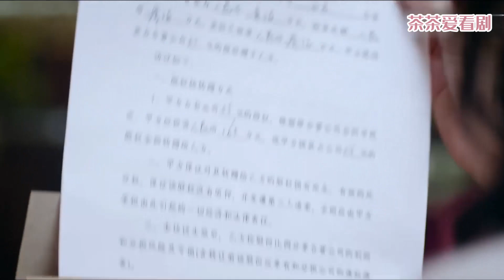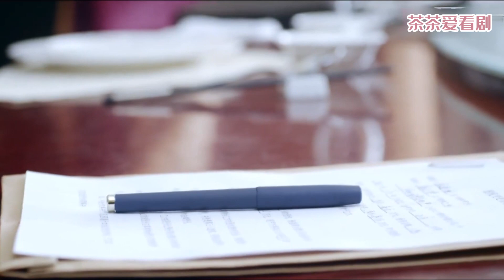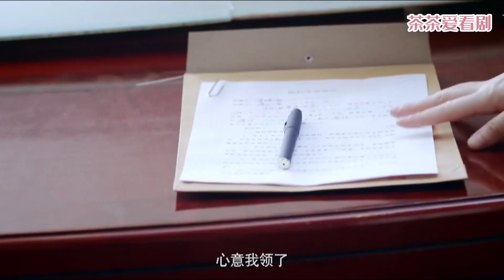出軌丈夫為贖罪，把所有財產送給妻子，哪料妻子當場看出他貓膩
【劇名】背叛婚姻  Two Families